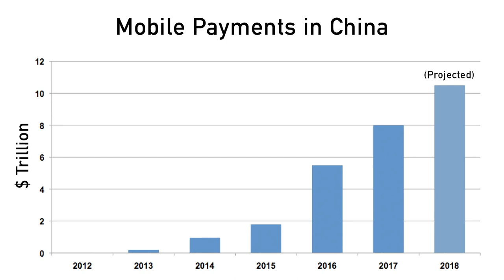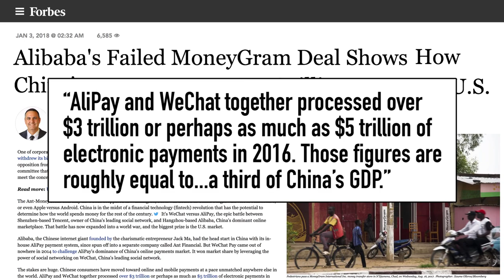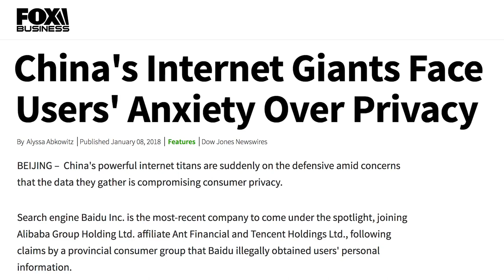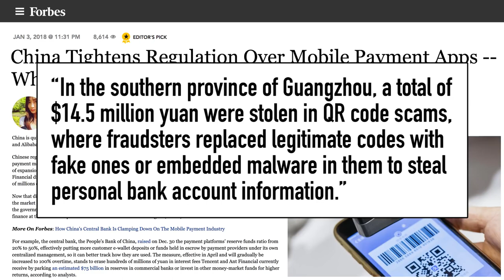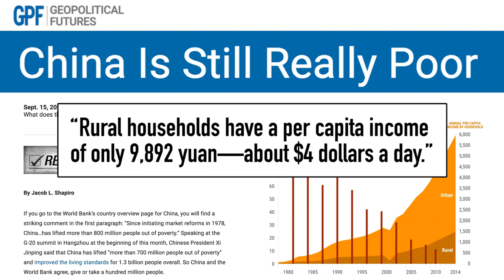The Future Is Now & China Is Getting Rid of Cash - China Uncensored -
China leads the world in cashless payments.

Contribute!